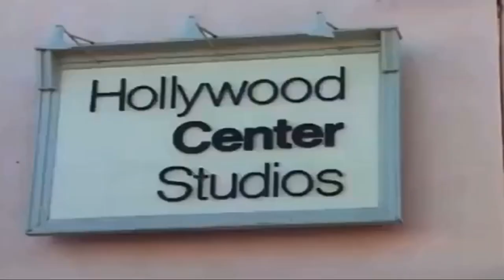That's So Raven | November 4th, 2005 - #074: Pt. 5